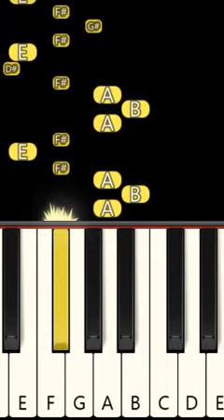​Golden hour - JVKE - Piano tutorial